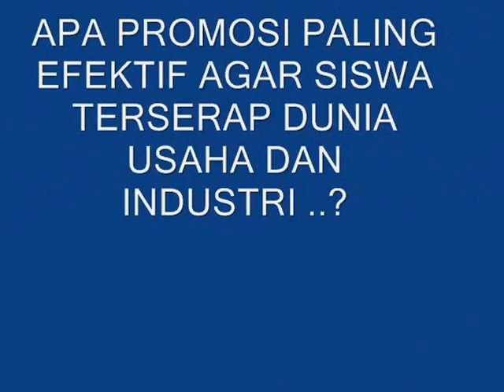TUTORIAL HUMAS SEKOLAH : PRAKTEK IMPLEMENTASI KETERSERAPAN SMK PADA DUDI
Seminar peningkatan humas sekolah bersama: kank hari santoso , pakar humas sekolah dan parenting pendidikan nasional .